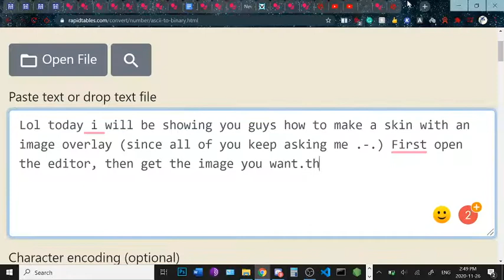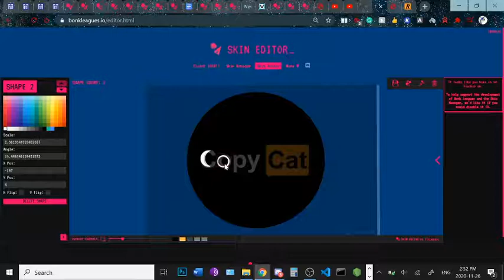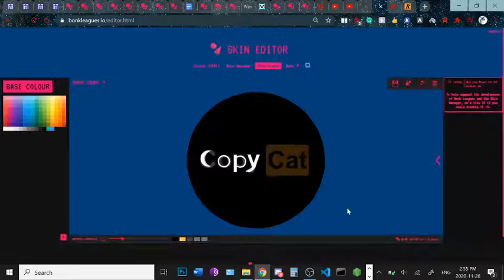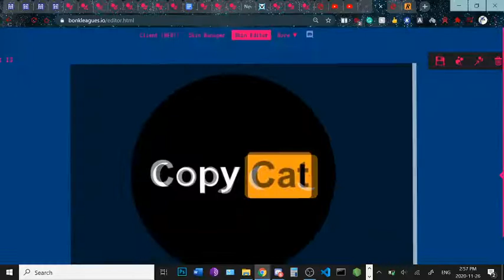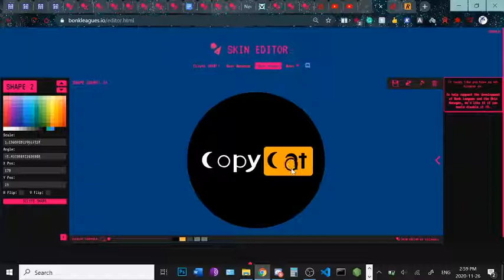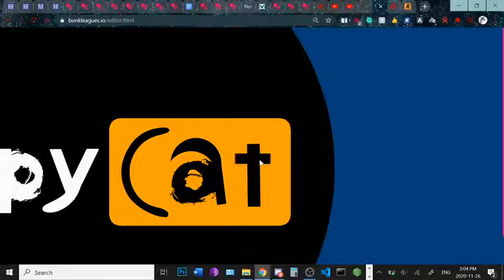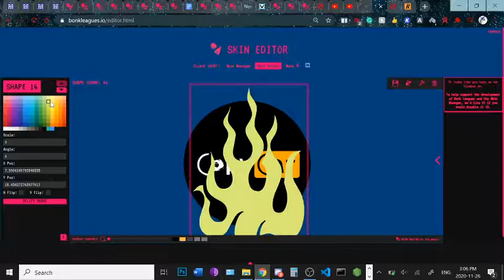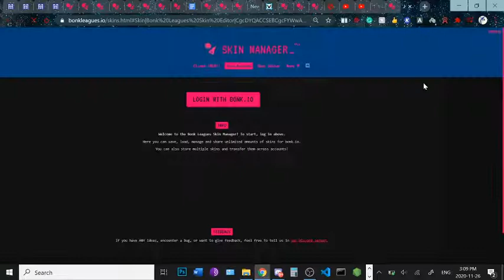How To Layer Images In Bonkleagues Tutorial +Making A Skin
A skin i made in the past if you don't have it yet lol